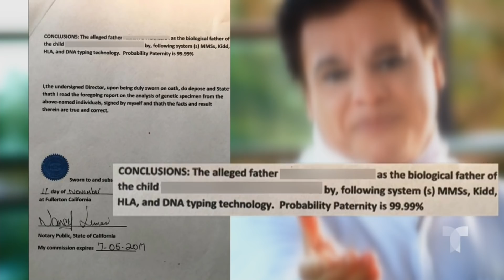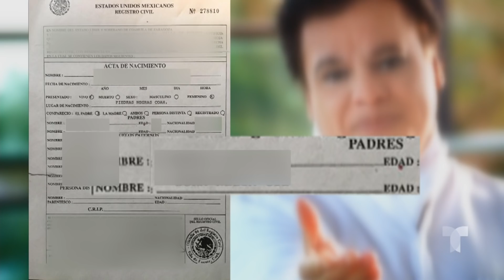La hija no reconocida de Juan Gabriel | Don Francisco Te Invita | Entretenimiento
Video oficial de Telemundo Don Francisco Te Invita. Gabriela Aguilera, la única hija mujer del Divo de Juárez sueña con ser cantante.

Don Francisco Te Invita el nuevo programa de entrevistas y variedades con celebridades y personas desconocidas con historias increíbles y emotivas. Los televidentes podrán ver a sus estrellas favoritas en divertidos juegos y actividades con mucho humor y diversión.